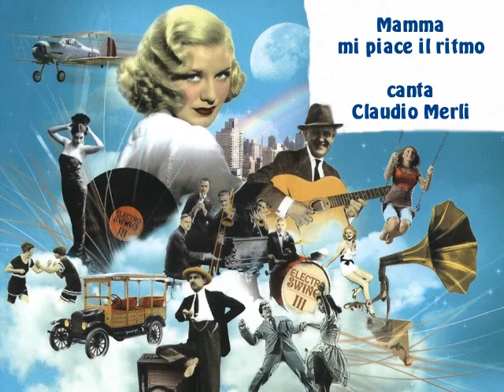mamma mi piace il ritmo - claudio merli